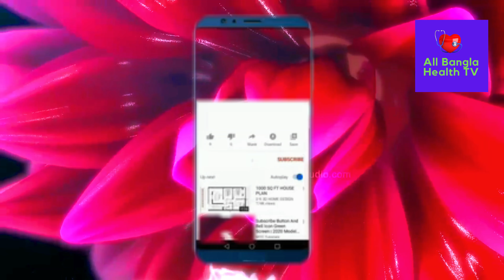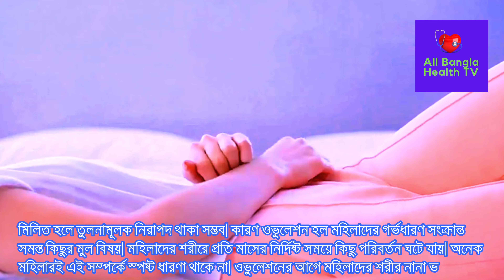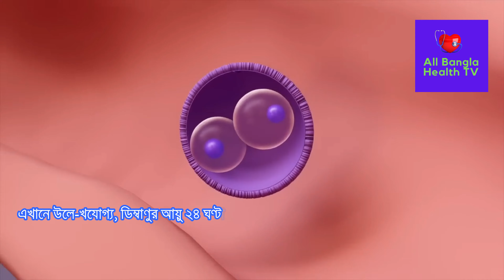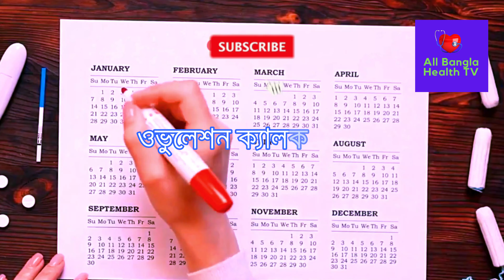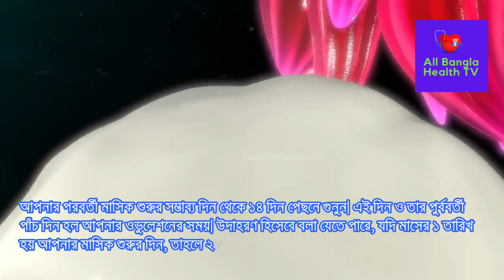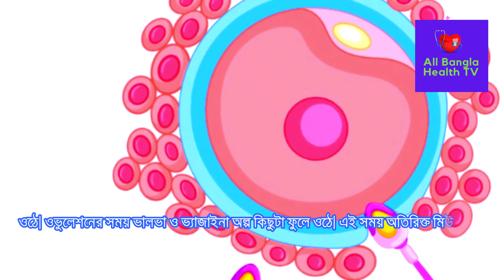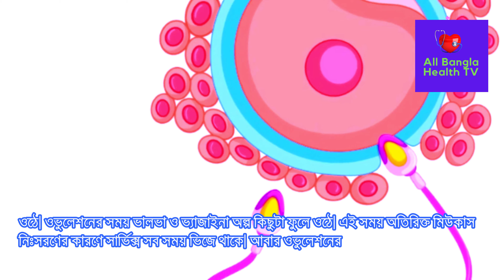ওভুলেশন বোঝার সহজ উপায় কি? ফারটাইল উইন্ডো কখন হয়? ovulation bujar sohoj upay. দেখুন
What is the easiest way to understand ovulation? When is the fertile window? How to know the exact time of ovulation? see

Post Related:
All Bangla Health TV,ovulation bujar sohoj upay,ovulation,ovulation symptoms,ovulation symptoms in bangla,ovulation kokhon hoy,ovulation day ki kore bujbo,ovulation er sothik somoy,when to use ovulation kit,pregnancy symptoms after ovulation,rojar por ojon komanor upay,ovulation pain,ovulation ki,signs of ovulation,ovulation kit,ki kore bujhbo ovulation hobe,ovulation kobe hobe,ovulation kibhabe bujhbo,how to know ovulation,ovulation signs,ovulation kit ki,symptoms of ovulation,ovulation test kit,ওভুলেশন বোঝার সহজ উপায় কি, ফারটাইল উইন্ডো কখন হয়,ওভুলেশনের সঠিক সময় জানার উপায় কি,মেয়েদের ডিম্বাণু বড় করার উপায়,ওভুলেশন কতদিন থাকে,ডিম্বাণু বের না হওয়ার লক্ষণ,ওভুলেশনের কতদিন পর ইমপ্লান্টেশন হয়,ওভুলেশন মানে কি,ওভুলেশনের কতদিন পর পিরিয়ড হয়,ওভুলেশন না হওয়ার কারণ,ওভুলেশন ঔষধ,ওভুলেশন কি,ওভুলেশন কখন হয়,ওভুলেশন হচ্ছে কিভাবে বুঝবেন,ওভুলেশন বোঝার উপায়,ওভুলেশন এর লক্ষণগুলো কি,ওভুলেশনের লক্ষন কি,ওভুলেশনের লক্ষণ কি,ওভুলেশন কিভাবে হয়,ওভুলেশন লক্ষণ,ওভুলেশনের লক্ষণ,ওভুলেশন,ওভুলেশন বা ডিম্বোস্ফোটন কি,ওভুলেশন বোঝার উপায়,ওভুলেশন হওয়ার লক্ষণ,ওভুলেশন বুঝার উপায়,ওভিউলেশন এর লক্ষণগুলি কি কি,ওভুলেশনের সঠিক সময়,মাসিকের কতদিন পর ওভুলেশন হয়,ওভুলেশন ক্যালকুলেটর,ওভুলেশনের সময় বের করার ৪টি উপায়,ওভুলেশনের সঠিক দিন,tasnim jara dr tasnim jara bangla health information bangla health advice গর্ভধারণ সহবাসের নিয়ম পদ্ধতি সহবাস গর্ভধারণের জন্য সহবাসের নিয়ম গর্ভধারণের সঠিক সময় কোনটি জেনে নিন বীর্যের পরিমাণ কত বীর্যের পরিমান বাড়ানোর উপায় গর্ভধারণ করার উপায় গর্ভধারণের উপযুক্ত সময় pregnancy planning সহবাসের নিয়ম পদ্ধতি trying to conceive get pregnant fast সহবাসের সঠিক সময় কোনটি pregnancy health tips pregnancy healthy food pregnancy health first trimester pregnancy first trimester healthy pregnancy tips healthy pregnancy meals healthy pregnancy diet healthy pregnancy routine pregnancy pregnant health গর্ভকালীন সমস্যা Pregnancy tips bangla health tips bangla language গর্ভকালীন প্রথম তিন মাস গর্ভকালীন পেটে ব্যথা gynaecologist স্বাস্থ্য টিপস pregnancy diet weight loss diet plan morning sickness prenatal care healthy weight গর্ভবতী কিভাবে হয় মেয়েরা গর্ভবতী কিভাবে হয় গর্ভধারণ মাতৃগর্ভে কিভাবে বাচ্চা আসে গর্ভবতী কিভাবে হয় ভিডিও একজন মহিলা কীভাবে গর্ভধারণ করেন মহিলা কিভাবে গর্ভবতী হয় মেয়েরা গর্ভধারণ প্রক্রিয়া কিভাবে ঘটে গর্ভধারণ প্রক্রিয়া শুক্রাণু ও ডিম্বাণুর মিলন কিভাবে হয় সন্তান নেয়ার সঠিক সময় egg sperm embryo conceive conceived human conception fertilization ovum ovulation and fertilization কিভাবে দ্রুত গর্ভবতী হবেন ডিম্বাণু বের হওয়ার লক্ষণ মাসিকের কতদিন পর ডিম্বপাত হয়